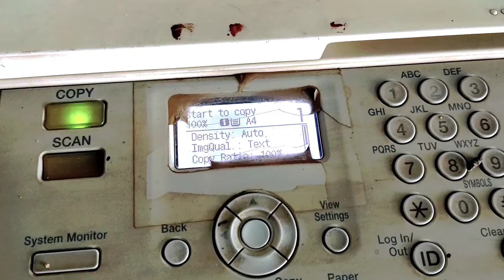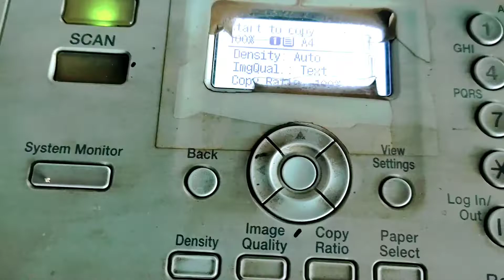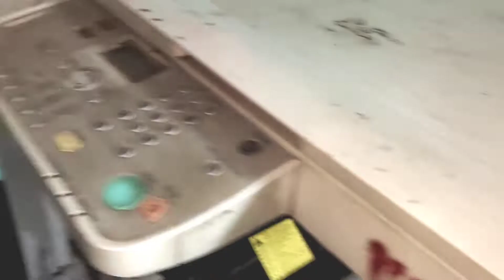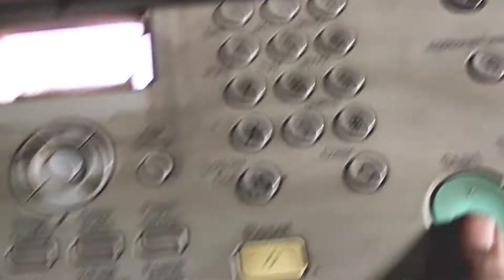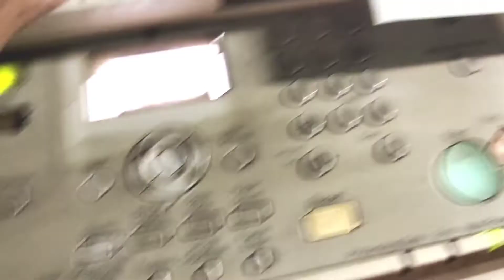HVT Changing Process, how to change HVT in canon printer,Quick canon printer repair HVT bord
Hello friend .
                 This video is about hvt change for canon ir2420l printer, if you have this type of printer you can change this part in your machine easily ,
and this part is also avail in market and if you have a problem to fine this part you can comment me we are also support you, and hvt if bad condition in your machine your machine cant fine print , because this part is a very important .